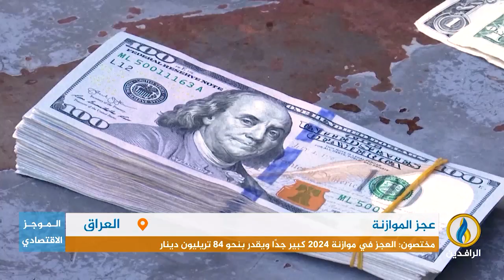أبرز الأخبار الاقتصادية على قناة_الرافدين ليوم الأربعاء في